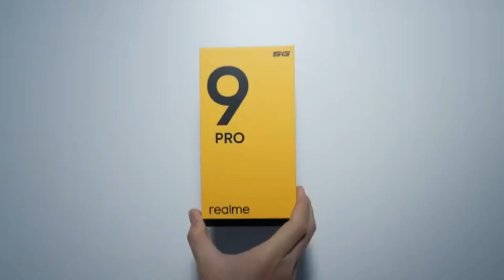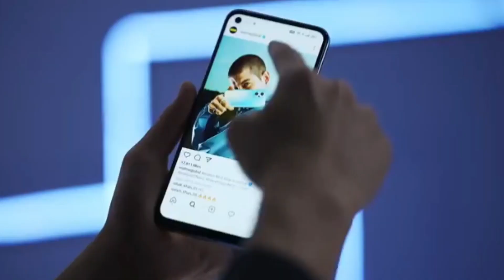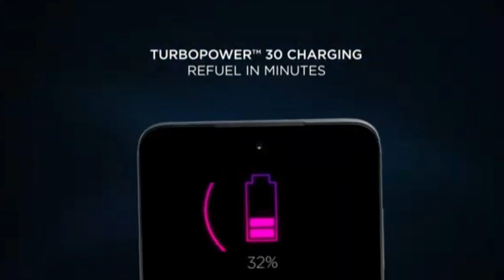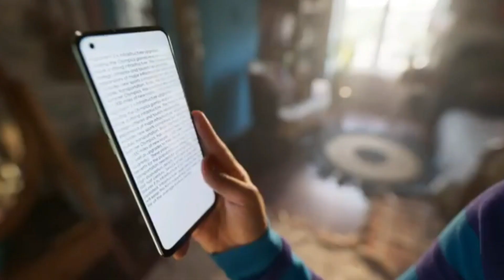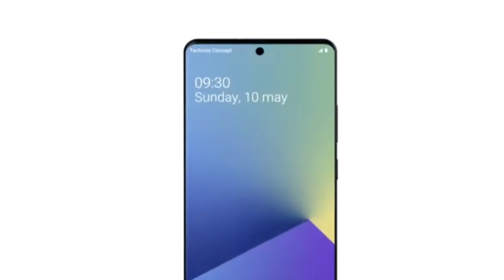Top 5 Best Smartphone Under 20000 in July 2022 | Best Phone Under 20000